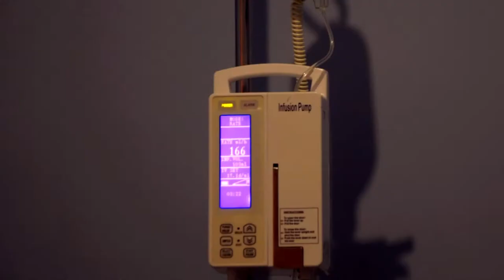Centro Médico Spot 1-3